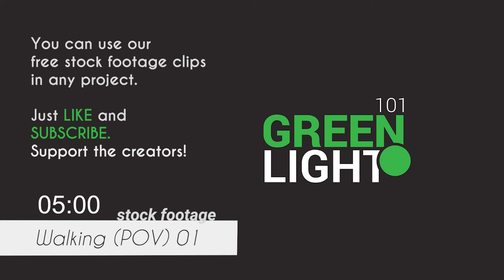Man Walking (POV) 01 / Free Stock Footage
Footage of a man's feet while walking barefoot through a pond.